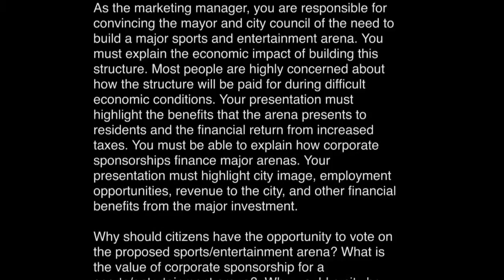2011 PBL Business Decision Making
1st Place winner at 2011 FBLA-PBL National Leadership Conference - Orlando, FL

Case study:

You are the marketing manager/marketing management team of Armstrong Development. Your company must convince the mayor and city council of a growing city to put an $800 million professional basketball/entertainment arena on the November ballot for voters.

Armstrong Development has a long history of building sports arenas, convention centers, and major downtown projects for large cities. Projects completed by Armstrong Development range from $100 million to $1 billion. Your company is convinced that the city needs a new basketball arena and entertainment center. One of your reasons for the new arena is to make sure that the professional team is not lured by different city offering a better facility.

As the marketing manager, you are responsible for convincing the mayor and city council of the need to build a major sports and entertainment arena. You must explain the economic impact of building this structure. Most people are highly concerned about how the structure will be paid for during difficult economic conditions. Your presentation must highlight the benefits that the arena presents to residents and the financial return from increased taxes. You must be able to explain how corporate sponsorships finance major arenas. Your presentation must highlight city image, employment opportunities, revenue to the city, and other financial benefits from the major investment.

Why should citizens have the opportunity to vote on the proposed sports/entertainment arena? What is the value of corporate sponsorship for a sports/entertainment arena?  Why would a city be reluctant to build a new sports/entertainment arena? What are your main talking points to convince the mayor and city council? Why would this proposal be more feasible during better economic times? What is the relationship between this proposal and employment for the city?